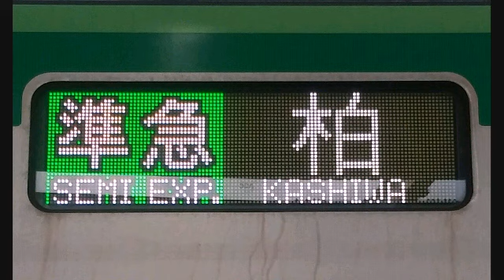[車内放送]準急 柏 行(向ヶ丘遊園→代々木上原)